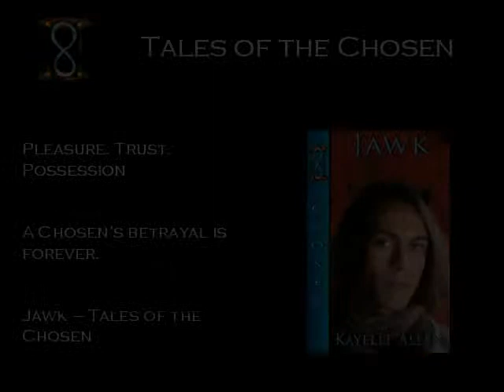Jawk, Tales of the Chosen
When immortal Luc Saint-Cyr arranges a menage with Wulf and Jawk, he gets far more than he bargained for. Pleasure. Trust. Possession. A Chosen's betrayal is forever.
Images courtesy of Photoxpress
Trailer by The Author's Secret